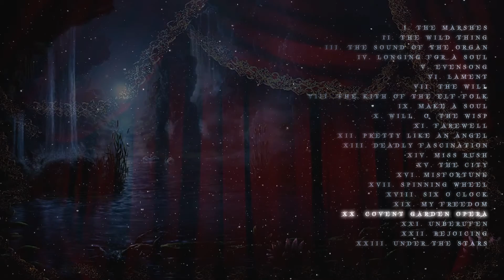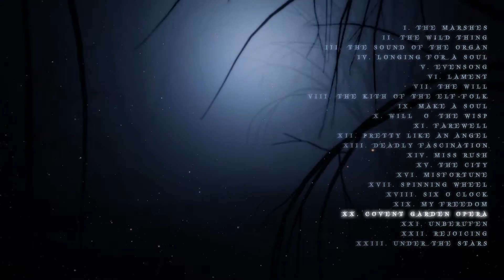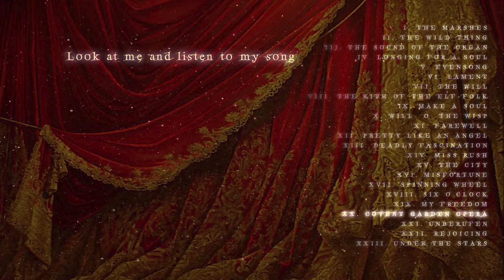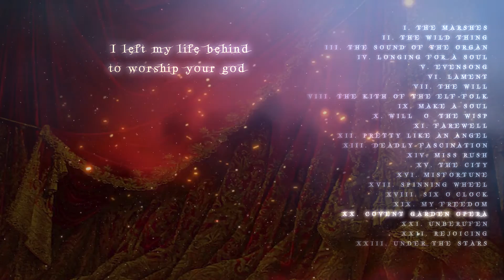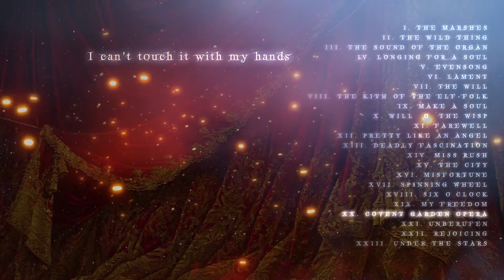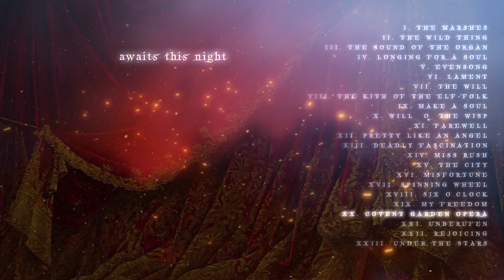An Danzza ☽ ☆ ☾ Song of the Rushes (Part 20)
"The Wild Things are somewhat human in appearance, only all brown of skin and barely two feet high. Their ears are pointed like the squirrel's, only far larger, and they leap to prodigious heights. They live all day under deep pools in the loneliest marshes, but at night they come up and dance. Each Wild Thing has over its head a marsh-light, which moves as the Wild Thing moves; they have no souls, and cannot die, and are of the kith of the Elf-folk"
(“The Kith of the Elf-Folk" Lord Dunsany 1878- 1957)

CREDITS:
Artist: An Danzza
Album: Song of the Rushes (inspired by the story of Lord Dunsany “The Kith of the Elf-Folk) included in the book “The Sword of Welleran and Other Stories”. This work is a remake in English of the album "Canción of the Juncos" by An Danzza of the year 2011
Release date: 26 May 2020
Vocals: Haydée Mariñoso
Voiceovers: Eileen Tipping (Storyteller), Mike Vendetti (Dean), Haydée Mariñoso (The Wild Thing/Mary Jane)
Additional Guitars/Bouzouki: Antonio Carmona
Lyrics: Andrés Campuzano. Lord Dunsany
Album Cover: Feliks Grzesiczek

1 SONG OF THE RUSHES I. THE MARSHES
2 SONG OF THE RUSHES II. THE WILD THING
3 SONG OF THE RUSHES III. THE SOUND OF THE ORGAN
4 SONG OF THE RUSHES IV. LONGING FOR A SOUL
5 SONG OF THE RUSHES V. EVENSONG
6 SONG OF THE RUSHES VI. LAMENT
7 SONG OF THE RUSHES VII. THE WILL
8 SONG OF THE RUSHES VIII. THE KITH OF THE ELF-FOLK
9 SONG OF THE RUSHES IX. MAKE A SOUL
10 SONG OF THE RUSHES X. WILL –O’ THE WISP
11 SONG OF THE RUSHES XI. FAREWELL
12 SONG OF THE RUSHES XII. PRETTY LIKE AN ANGEL
13 SONG OF THE RUSHES XIII. DEADLY FASCINATION
14 SONG OF THE RUSHES XIV. MISS RUSH
15 SONG OF THE RUSHES XV. THE CITY
16 SONG OF THE RUSHES XVI. MISFORTUNE
17 SONG OF THE RUSHES XVII. SPINNING WHEEL
18 SONG OF THE RUSHES XVIII. SIX O’CLOCK
19 SONG OF THE RUSHES XIX. MY FREEDOM
20 SONG OF THE RUSHES XX. COVENT GARDEN OPERA
21 SONG OF THE RUSHES XXI. UNBERUFEN
22 SONG OF THE RUSHES XXII. REJOICING
23 SONG OF THE RUSHES XXIII. UNDER THE STARS

Lyrics:
20 SONG OF THE RUSHES XX. COVENT GARDEN OPERA (5:30)

I am here today for the first time, in front of your eyes
come to you from the lonely marsh

Look at me and listen to my song, I’m not what you see
I’m one of the wild things

But my curiosity betrayed me and I have come here
I left my life behind, to worship your god
I am no longer free
This pain in my chest burns my soul,
this pain burns my soul

In my soul I feel the pain
of the earthly and divine
I can't touch it with my hands
…oh, I caress the end,
the light of the stars awaits this night

So it ended, breaking in upon the end of a chatty conversation that Cecilia, Countess of Birmingham, was enjoying with a friend.